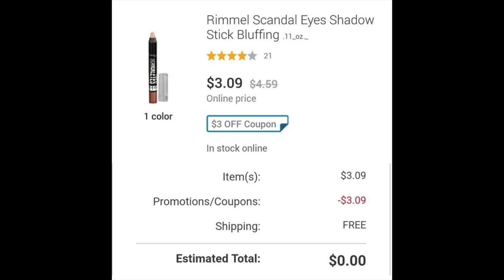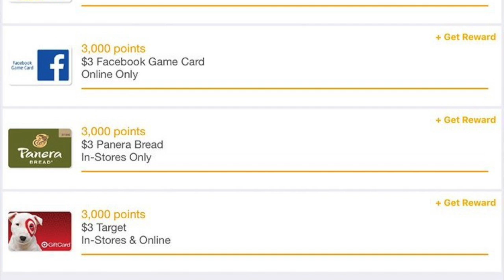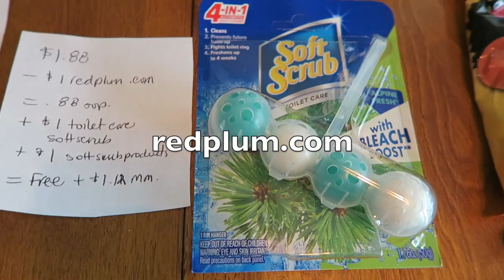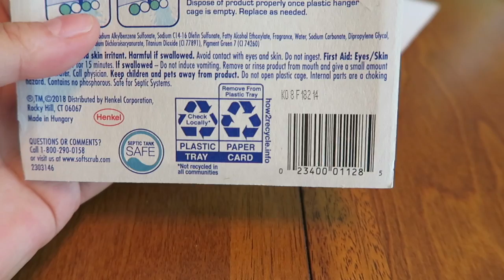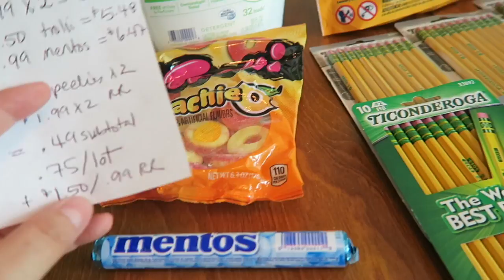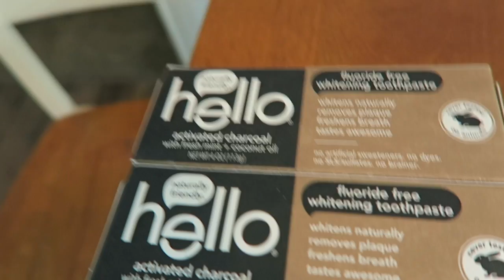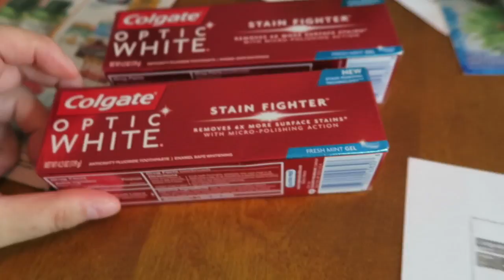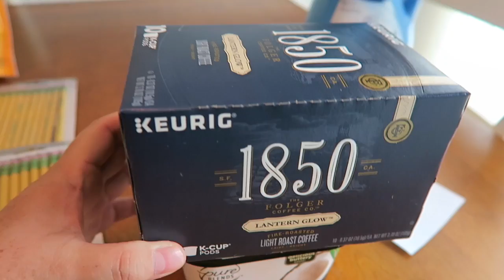Sunday Haul :D